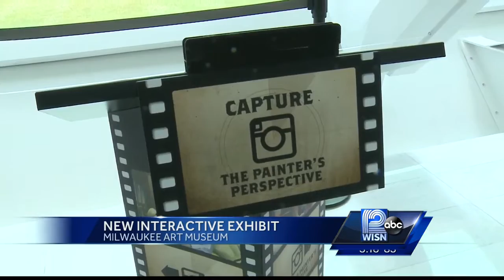New interactive exhibit opens at Milwaukee Art Museum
The new exhibit showcases the work of Thomas Hart Benton.